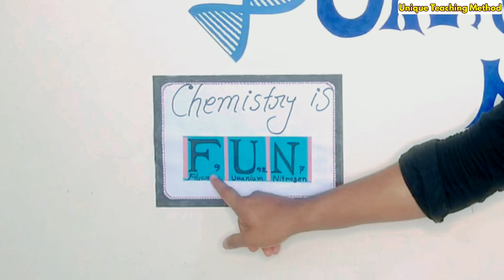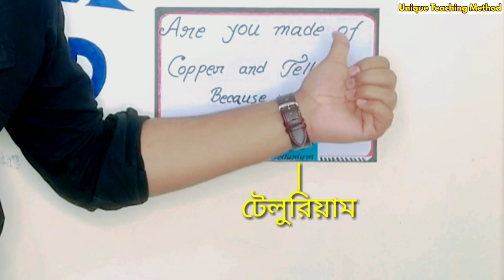চলুন রসায়নের মিষ্টি রস খাই | শব্দে শব্দে রসায়নের রস | মজার বিজ্ঞান | Delowar Sir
চলুন রসায়নের রস খাই | শব্দে শব্দে রসায়নের রস | মজার বিজ্ঞান | Delowar Sir| Unique Teaching Method

সুপ্রিয় শিক্ষার্থীরা এই ভিডিওতে আমি আপনাদের জন্য শব্দে শব্দে মজার রসায়ন
এই বিষয় নিয়ে আলোচনা করেছি। আশা করি শুরু থেকে শেষ পর্যন্ত ভিডিওটি দেখলে এই বিষয়গুলো সম্পর্কে ভালো ও মজবুত ধারণা পাবেন ইনশাআল্লাহ।

আমার কিছু কথা
আসসালামু আলাইকুম।
আমার লক্ষ্যই হচ্ছে ভালো মানের শিক্ষা পাঠদান সবার মাঝে ছড়িয়ে দেওয়া। জানিনা কতটুকু আপনাদের শিখাতে পারছি। তবে আমি আমার সর্বোচ্চ দিয়ে চেস্টা করে যাচ্ছি। আমি মূলত SSC & HSC এর জন্য পদার্থ, রসায়ন, গণিত, উচ্চতর গণিত এবং জীববিজ্ঞান নিয়ে কাজ করছি। আর (পঞ্চম – দ্বাদশ) শ্রেণীর জন্য শুধুমাত্র গণিত নিয়ে কাজ করছি Uniqque Teaching Method Math এই চ্যানেলে। আল্লাহ  আমার  সহায় হউক ।